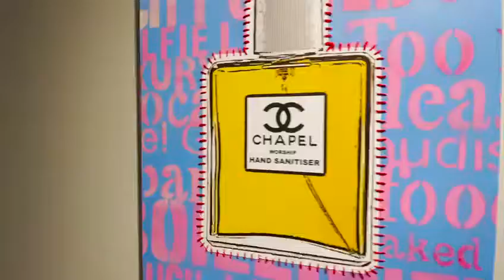Endless The Artist - Queen and Culture Exhibition, Milan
Queen and Culture Exhibition by Endless, in Milan, Italy